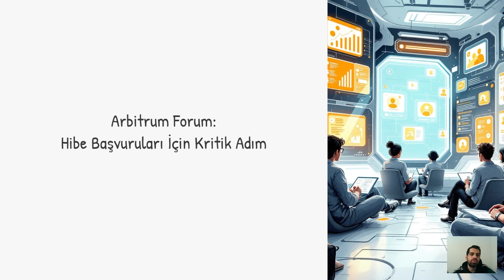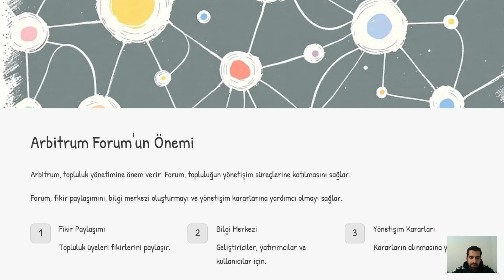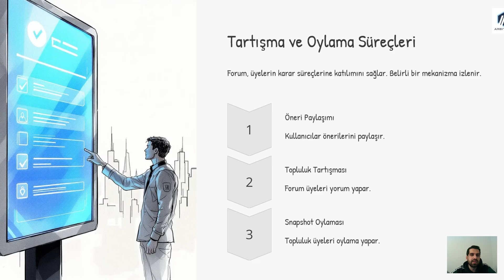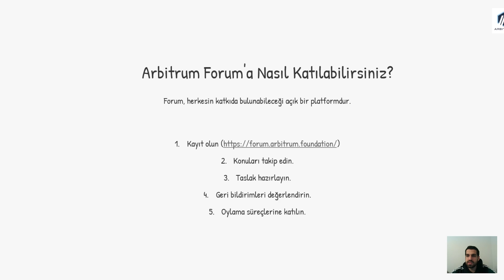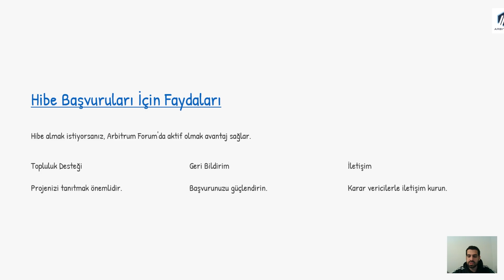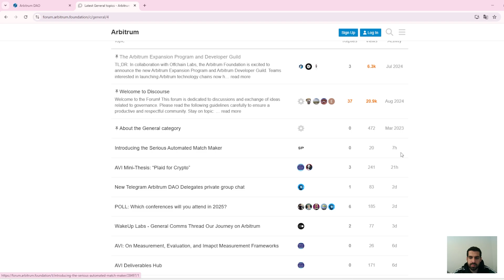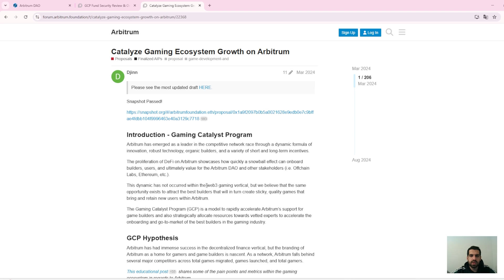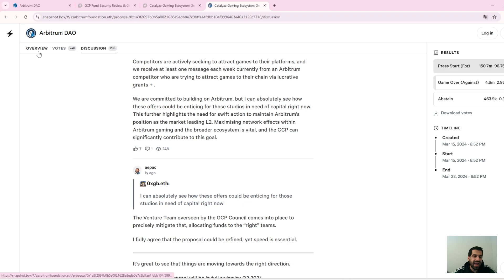Arbitrum Forum: Hibe Başvurularında Kritik Adım! Modül 6-2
💰 Arbitrum Hibe Programlarına başvurmadan önce mutlaka bilmeniz gereken kritik adım: Arbitrum Forum!

Arbitrum ekosisteminde hibe almak isteyen projeler için Arbitrum Forum, topluluk geri bildirimleri almak, destek toplamak ve başvurularını güçlendirmek için en önemli platformlardan biri. Bu videoda, hibenizin onaylanma şansını artırmak için forumu nasıl etkili kullanabileceğinizi anlatıyoruz!

📌 Bu Videoda Öğrenecekleriniz:
✔️ Arbitrum Forum nedir ve nasıl çalışır?
✔️ Hibe başvurularında neden kritik bir rol oynar?
✔️ Etkili bir başvuru için nasıl bir strateji izlemelisiniz?
✔️ Topluluktan nasıl geri bildirim alabilirsiniz?